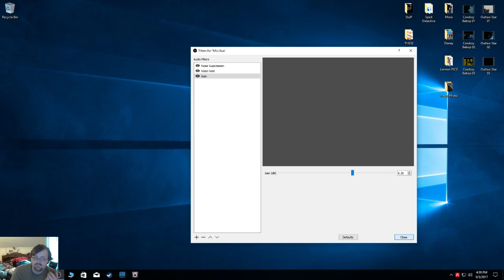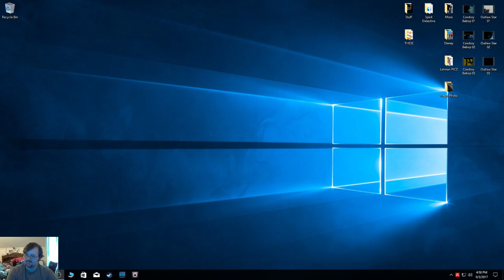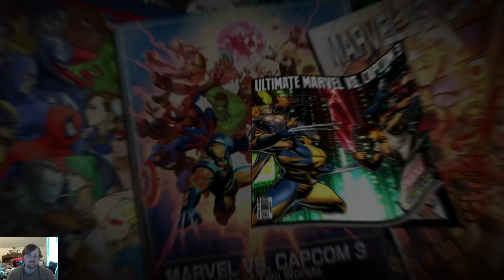Under My Marvel Pants 「Brief Karate Foolish & Marvel 3 Arcade Stream」